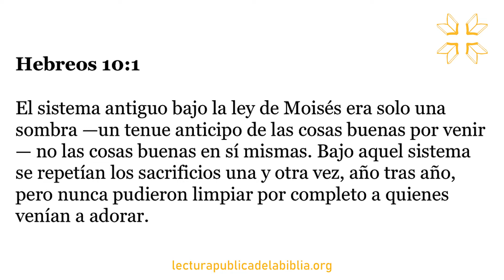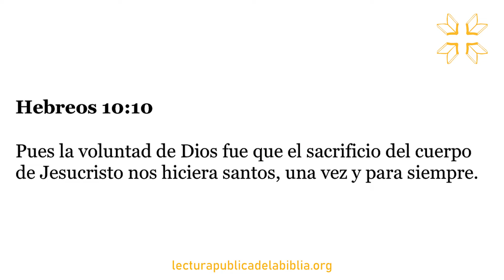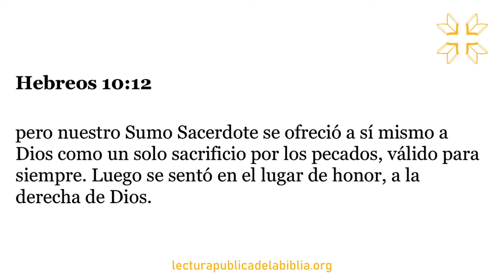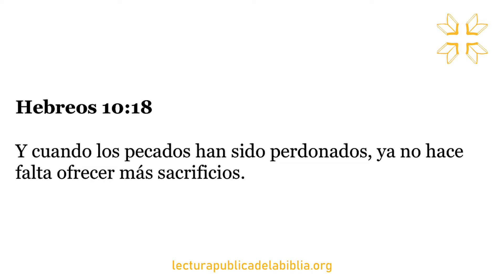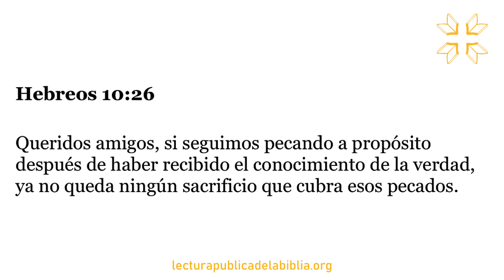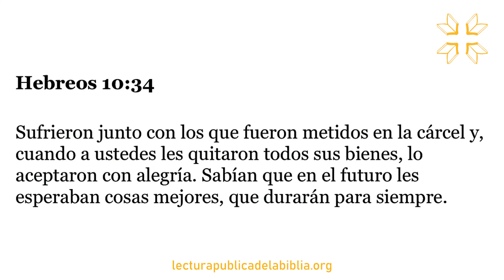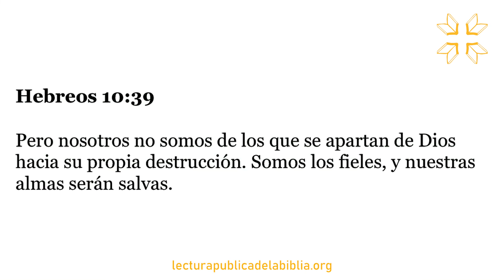Audio Biblia Dramatizada | Hebreos 10